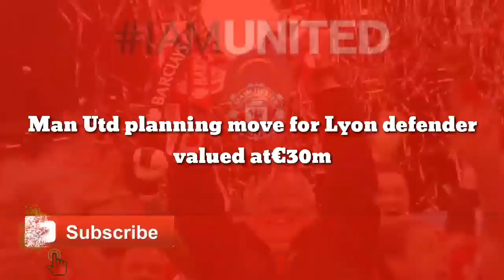Deal Close: Man Utd agree signing move for Lyon defender valued at€30m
Man United are reportedly planning a move for Lyon defender, Joachim Andersen during this summer’s transfer window.

The 25-year-old centre-back has impressed on loan at Fulham during the 2020-21 season, playing 31 Premier League games, while he was also in action for Denmark at Euro 2020.

Andersen has three years left before his deal expires with Lyon, however, it is believed that the Ligue 1 giants would be willing to sell him for around €30m (£25.8m) in the summer.

The Red Devils are keen to secure the services of a new defender in the current transfer market and continue to be heavily linked with Real Madrid’s Raphael Varane.